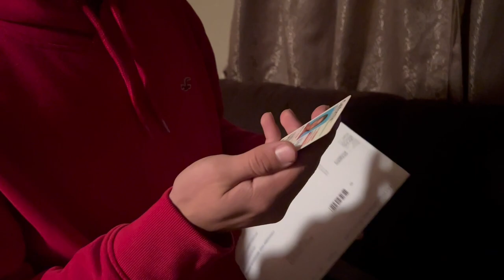MY NEW SKATE SHOES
with a heavy game of skate all the way to my friend sending me some new shoes, hope y'all enjoy.